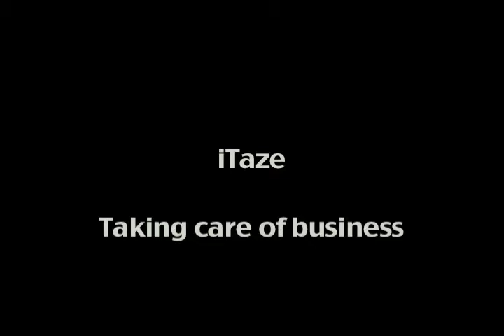iTaze app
Commercial for the iTaze